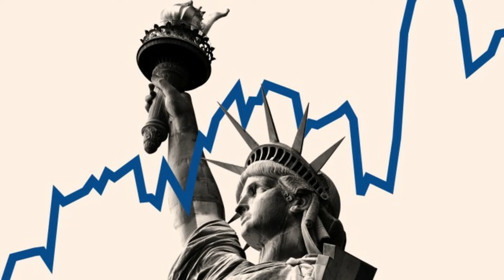蒂娜回来了：投资者称没有其他选择可替代美国股票：華爾街股市20241123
大家好！歡迎來到我們的華爾街股市節目！今天，我們要深入探討一個引人注目的話題：蒂娜的回歸。這次的蒂娜可不再是單純的“沒有其他選擇”，而是強調了美國股票在全球市場中無可替代的地位。儘管市場上出現了對特朗普連任的擔憂，許多基金經理依然選擇將資金大量投入美國資產，認為美國的經濟前景依然光明。

然而，私下裡，對於美國經濟的未來卻隱藏著不少焦慮。他們擔心美聯儲的獨立性受到威脅，並對美元的全球儲備地位產生疑慮。儘管如此，即使面對潛在的危機，投資者們依然相信美國國債是最安全的避風港，並將美國股票視為最佳選擇。

在這樣的背景下，市場的樂觀情緒依然高漲，投資者們紛紛擁抱美國股票，並看好未來的增長潛力。無論外部環境如何變化，美國作為全球經濟的引擎，似乎仍然無法被取代。